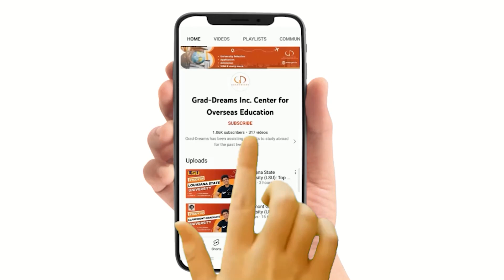Study MS in Data Science at NJIT | Study in USA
✅Video Content:
00:20 Data Science Program
00:38 Curriculum
00:48 Duration
00:59 Ranking
01:07 Application Fee
01:12 Tuition Fee
01:23 Application Requirements
01:45 Deadlines
01:58 Scholarships
02:06 Employment
02:22 Visa Process

✅Learn MS in Data Science at NJIT to open up a world of limitless prospects for data-driven innovation. The New Jersey Institute of Technology (NJIT), which is situated in the energetic state of New Jersey, USA, provides an outstanding curriculum for those interested in pursuing a Master's degree in data science. You will study cutting-edge material as a student and develop skills in fields including machine learning, data mining, statistical analysis, and data visualization. You'll gain practical experience through working on real-world projects and collaborating with business partners, with a heavy emphasis on practical applications.

✅The curriculum is meant to give you the abilities and information need to succeed in the quickly developing profession of data science. Become a part of NJIT and start an exciting educational adventure that blends academic greatness, technological breakthroughs, and a welcoming learning environment.

✅FAQs:
How much is a data science master's at NJIT?
Is MS in data science from USA worth it?
Which is the cheapest MS in USA for data science?
Does NJIT have data science?